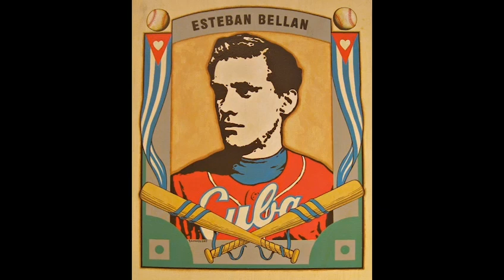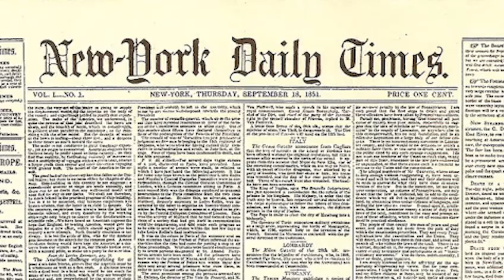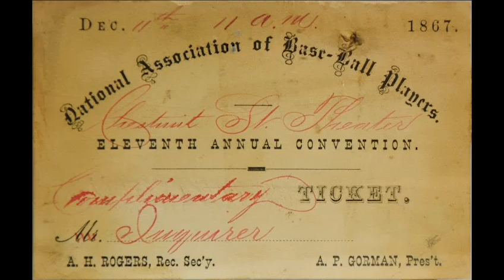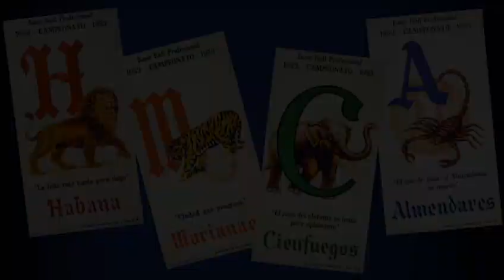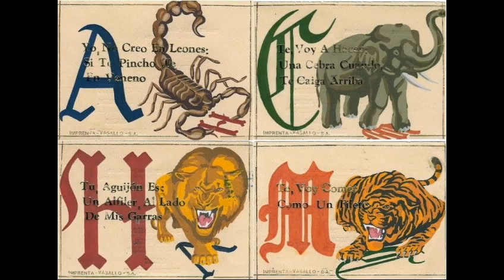¡Esto NO lo SABÍAS! El verdadero béisbol CUBANO. 1ra Parte. La historia ESCONDIDA!!!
Amigos míos…
¡Buenos días!